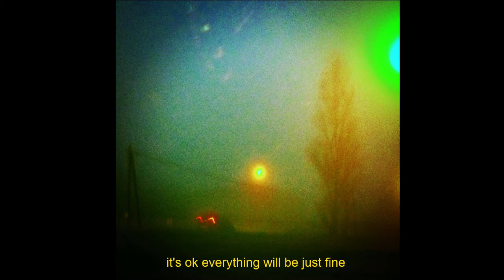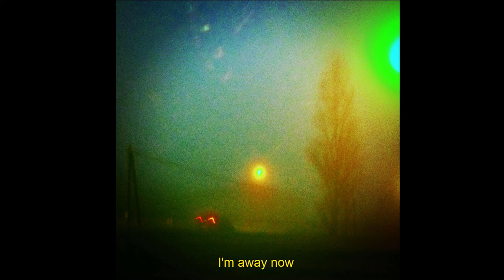My Thinking Face - Wishes (Official Lyric Video)